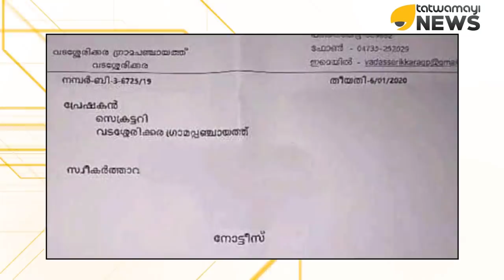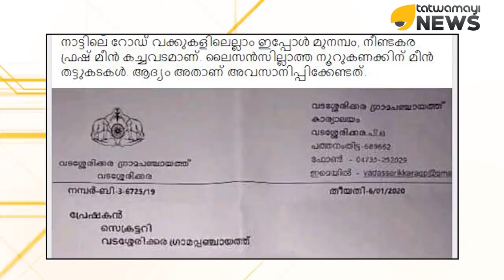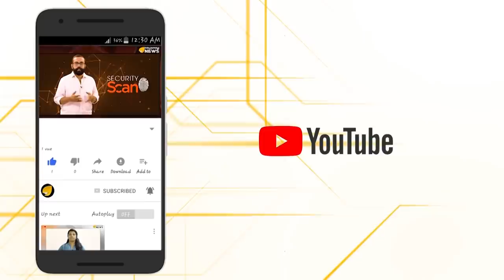തിരുവഭരണവീഥിയിൽ മീൻ കച്ചവടം.. ഇവരെയൊക്കെ എന്താ ചെയ്ക..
പരിശുദ്ധമായ തിരുവാഭരണ ഘോഷയാത്ര കടന്നുപോകുന്ന പാതയോരത്ത് മത്സ്യക്കച്ചവടം ചെയ്യുന്ന മതേതരവാദികളെ..നല്ല നമസ്ക്കാരം.